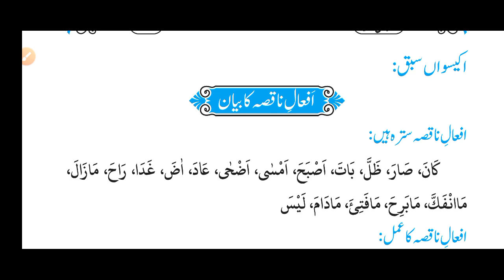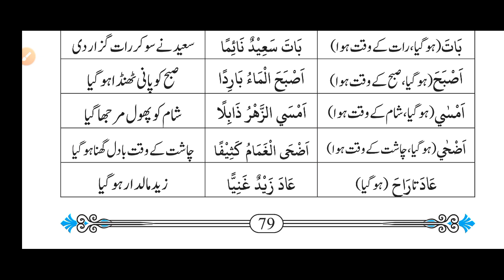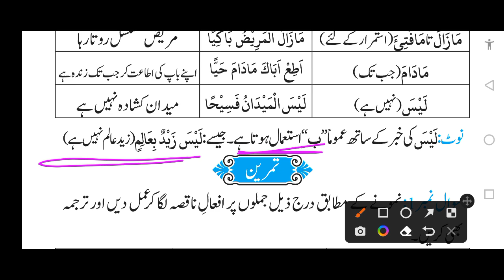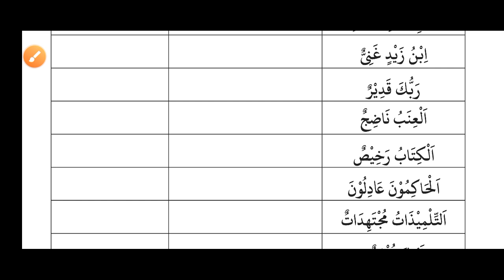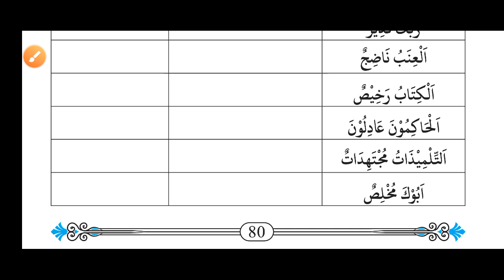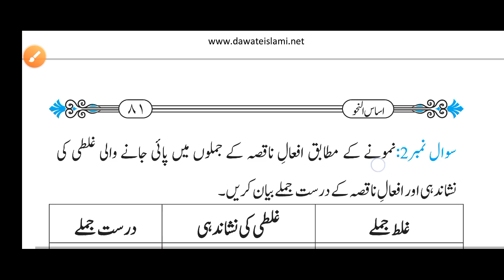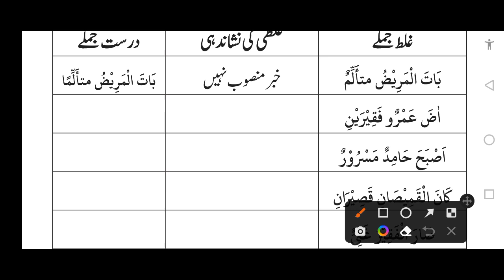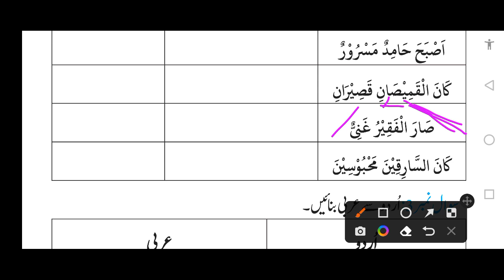ASAS UN NAHW || LESSON 21 || اساس النحو ، افعال ناقصہ